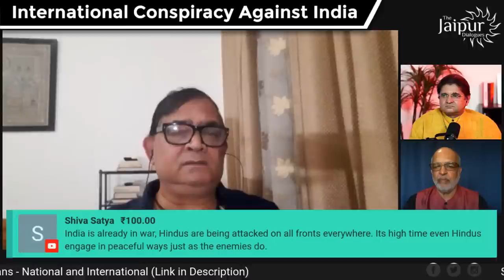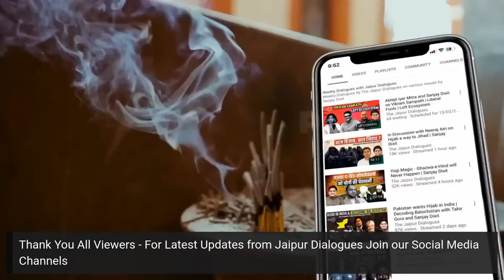International Conspiracy Against India - Remove PM Modi | RSN Singh, Vibhuti Jha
With the blast in Coimbatore, the international conspiracy against India is clearer than ever. Col. RSN Singh joins Vibhuti Jha and Sanjay Dixit to discuss the dimensions of this conspiracy, which considers removing Modi as most important in its project to destabilise and break India.

                Support The Jaipur Dialogues
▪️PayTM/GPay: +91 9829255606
▪️UPI - fcbizjddigital@freecharge

Accounts Details for Direct Transfer:

Bank Name: AXIS Bank
A/C Name: JD Digital Private Limited
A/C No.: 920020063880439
IFSC Code: UTIB0001645
Swift Code: AXISINBB010
Type: Current Account

➿Clubhouse: @thejaipurdialogues

00:00- Introduction
00:50- The ramifications of the blast in Coimbatore
19:55- Any connection between anti-India forces and Jihadis?
32:04- Where exactly is the response mechanism from the administration?
38:42- What should the lay public do to make the government do what it should do?
44:20- Q&A